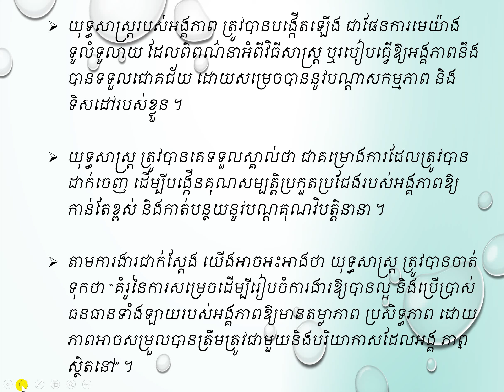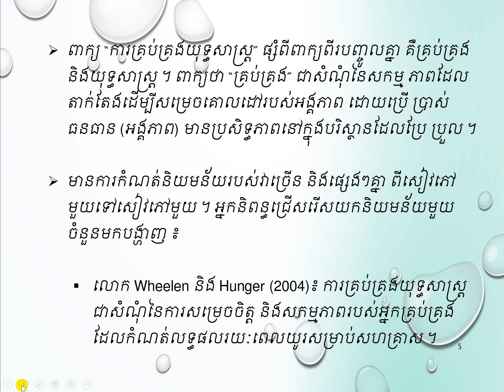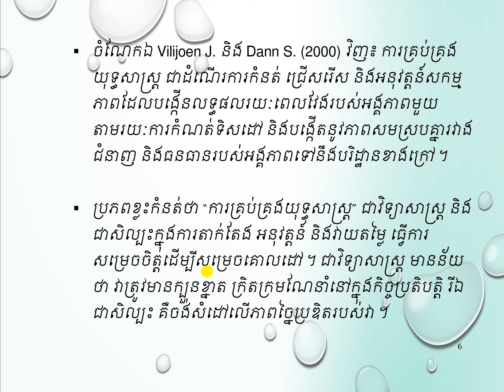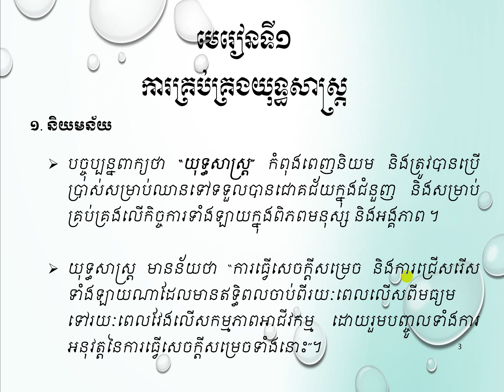មេរៀនទី១ ការគ្រប់គ្រងយុទ្ធសាស្ត្រ​ (វីដេអូ១)